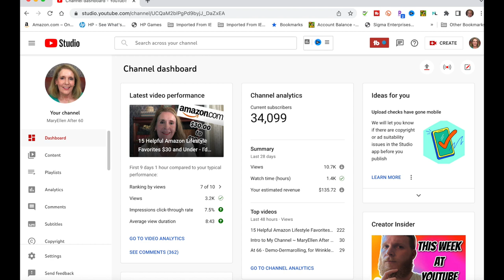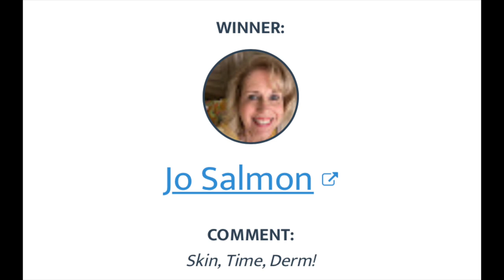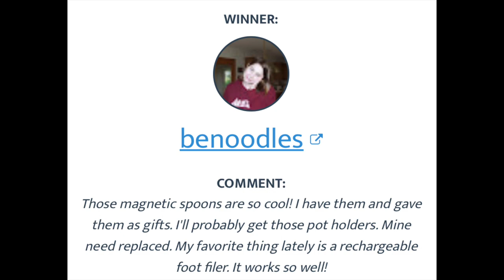Content Creator Confessions Tag - You May Be Shocked (or not)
Greetings! Today I am doing the YouTube Creator Confession tag. Some of you may be shocked, but probably not! The questions are listed below in the 'show more' section. If you do this tag, please let me know!

TODAY'S MAKEUP:

HOURGLASS Unreal Lip Gloss in True Rose & topped with Impact

HourGlass Ambient Lighting Palette brushed all three over my entire face

IT Superhero Mascara

QUESTIONS:
1. How do you feel about the term “influencer” and do you feel you are one?
2. How did you decide to become a content creator?
3. What's your experience with knowing other creators in life, good or bad?
4. Do you accept sponsorships and how do you feel about them?
5. Have you had an experience with a brand that left a bad taste in your mouth?
6. How do you deal with negative comments?
7. What’s your biggest pet peeve when it comes to comments?
8. What is your favorite part of being a content creator?
9. What is your least favorite part of being a content creator?
10. Do you edit your own content and if so, do you enjoy it?
11. Where do you draw the line in regard to sharing on social media?
12. Name one thing you wish you knew when you were starting out
13. Is there any change you’d like to make to your content in the future?
14. What company/collab is your dream?
15. What other creator do you admire/want to work with?
16. What kind of content do you HATE?
17. Have you ever had to deal with cancel culture, and if so how?

00:00 Intro
00:36 Questions
10:47 Bookcase
11:09 Former winner addresses needed
12:00 Winners

My favorite "tool" I use to examine my skin, and tweeze my eyebrows.  I bought mine in 2007 and love it.